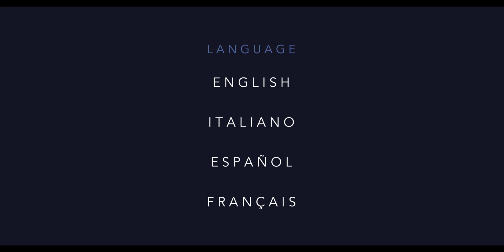Sand (by Pixlab) - offline point and click puzzle game for Android and iOS - gameplay.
It’s the 1920s. Leo Parker, renowned archaeologist and explorer, is in Giza working on an excavation for the British crown. Soon to head home, Leo gets wind of the discovery of a new tomb. His exploration of this tomb begins an adventure that will lead him to discover not just about the ancient past, but about himself as well.

Sand is part puzzle game, part adventure, part graphic novel. Unravel the story of the long-dead Pharaoh Anat as you solve puzzles and discover clues across a variety of Egypt-themed settings. Delve tombs, trace clues in the stars themselves, haggle with merchants, unlock ancient doors and journey back to ancient Egypt itself in search of answers.

* Beautiful hand-drawn artwork.
* A rich story that unfolds over the course of the game.
* Challenging puzzles.
* A detailed hint system to nudge you in the right direction.
* Each puzzle has an Easy mode for if you get really stuck.
* Intuitive inventory system.
* Optimised for the latest devices.
* A unique alternate-history story.
* Start Leo’s adventure for free!

Perfect for fans of adventure, point and click and Myst-like games as well as those entirely new to the genre, Sand is a must-buy!

Sand - An Adventure Story

Offline game.
Demo version.